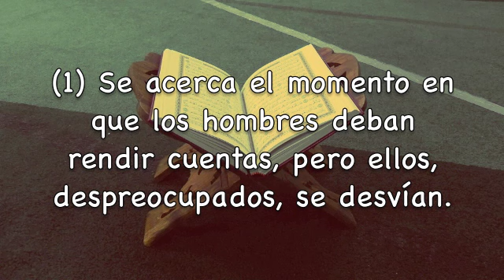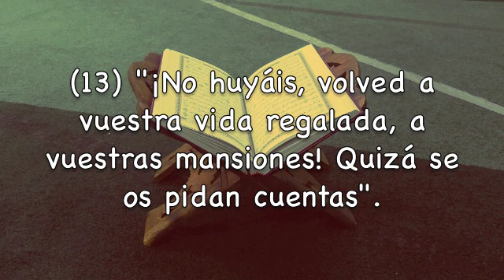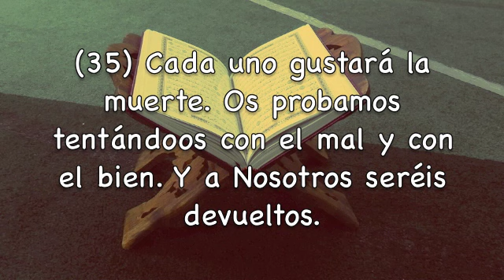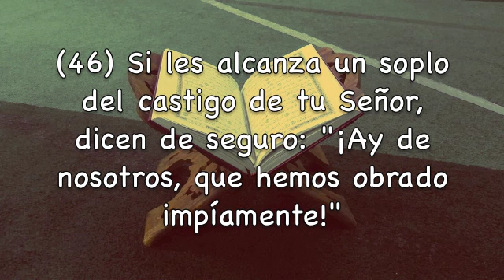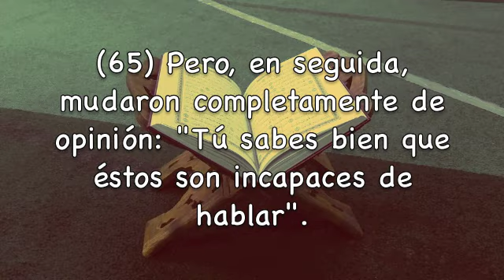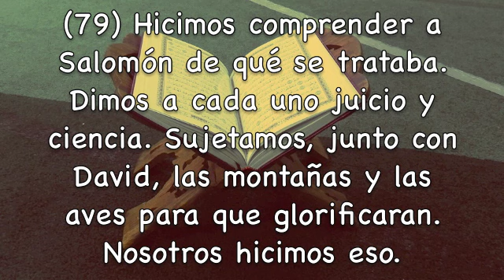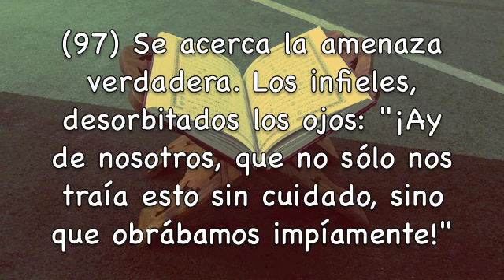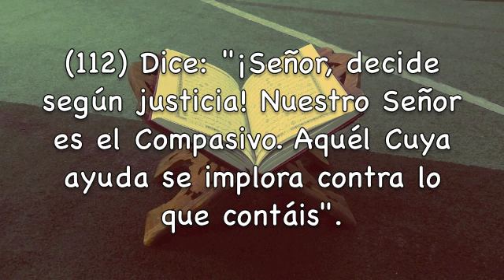Sura Al-Anbiya Los profetas Subtítulos Español Mishary Rashed Alafasy